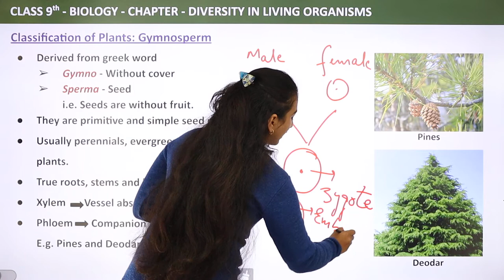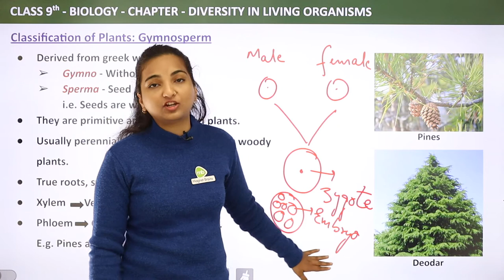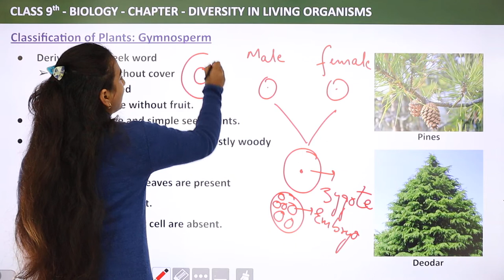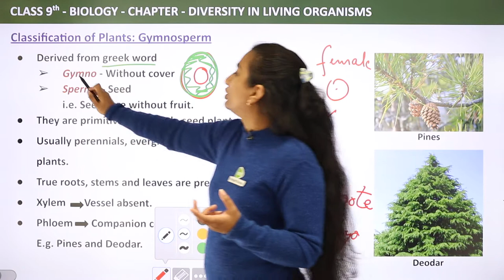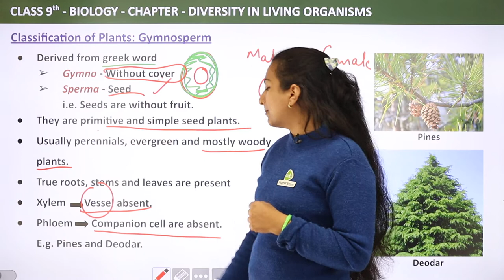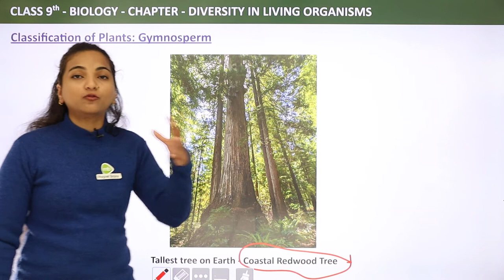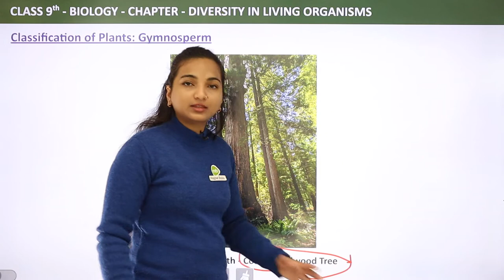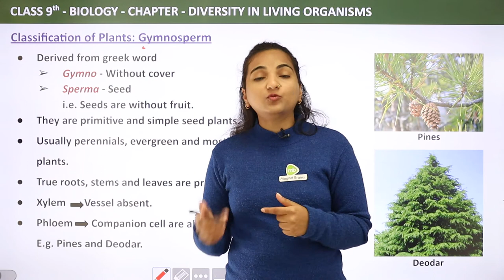Division Gymnosperm - Diversity in Living Organisms | Class 9 Biology | 2023-24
✔️ Class: 9th
✔️ Subject: Biology
✔️ Chapter: Diversity in Living Organisms
✔️ Topic Name: Division Gymnosperm

00:00 Introduction: Division Gymnosperm
00:33 Classification of plants: Gymnosperm
10:30 Website Overview

Derived from greek word
Gymno - Without cover
Sperma - Seed
i.e. Seeds are without fruit.
They are primitive and simple seed plants.
Usually perennials, evergreen and mostly woody plants.
True roots, stems and leaves are present
Xylem       Vessel absent.
Phloem       Companion cell are absent.
E.g. Pines and Deodar. .